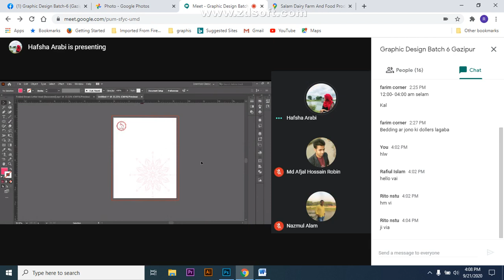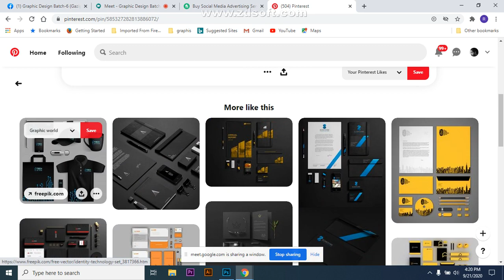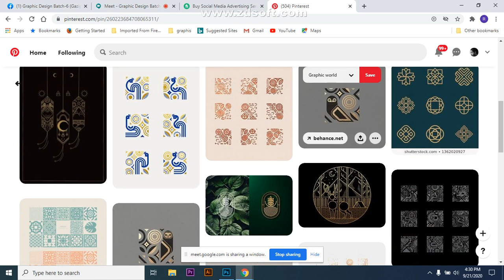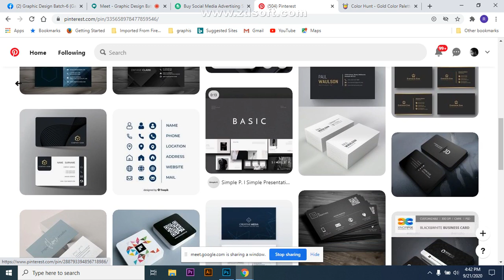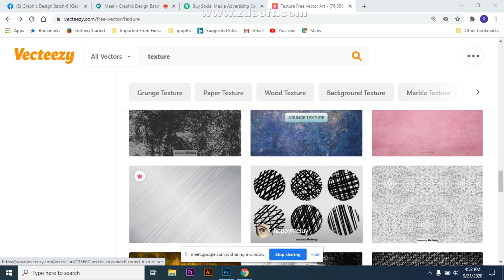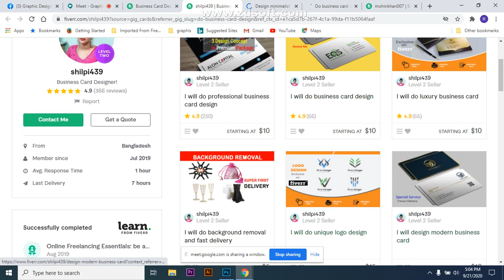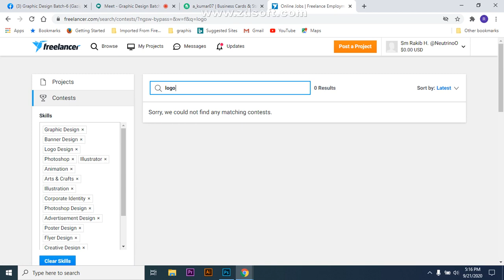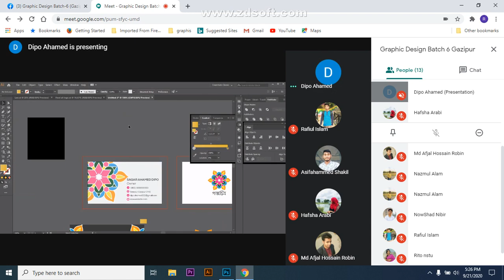Graphic design batch 6 class 19th part 2